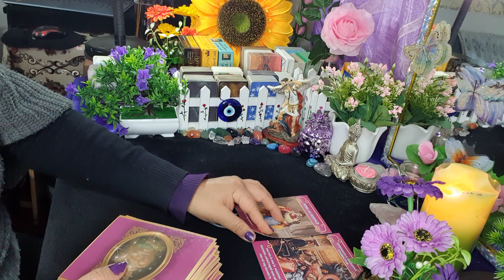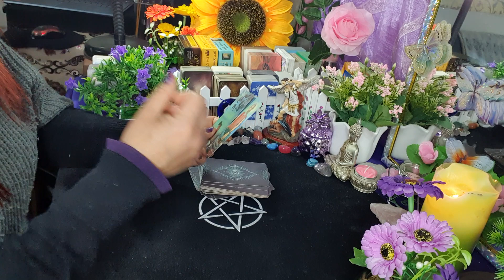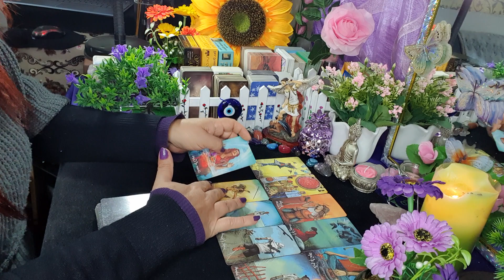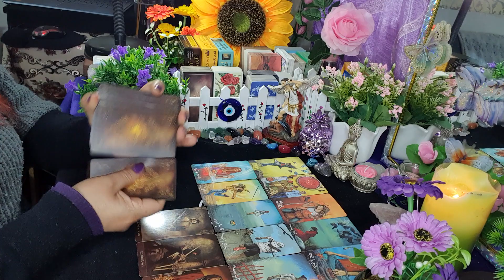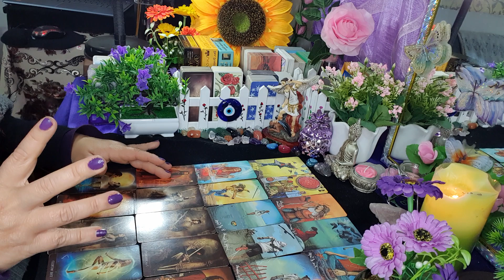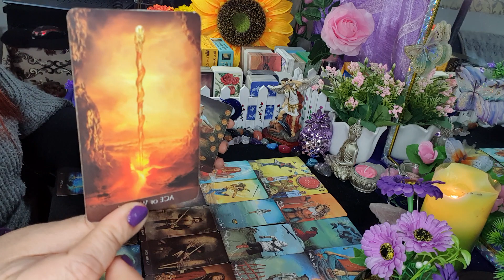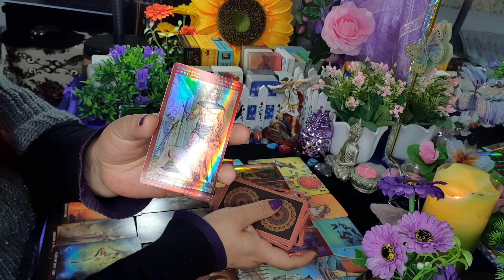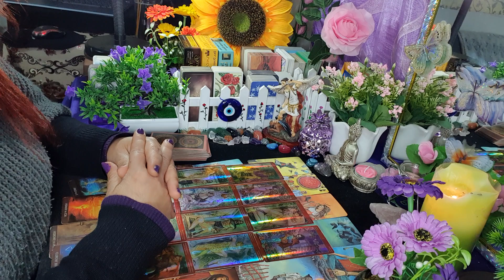SAGITARIO ♐ 😍 WOW! ALGUIEN QUIERE ABRIR UN CICLO CONTIGO ❤🔥 OPORTUNIDAD DE CRECIMIENTO Y CAMBIOS 🙏💰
Si deseas participar del sorteo de Lecturas gratuitas PREMIUM de preguntas libres durante una hora sigue estos pasos:
Suscrito a este Canal y a mi nuevo Canal
LUNA DE LA EMPERATRIZ77
Comenta 📢
Suerte para todos 🥳
Namaste 🙏🔥